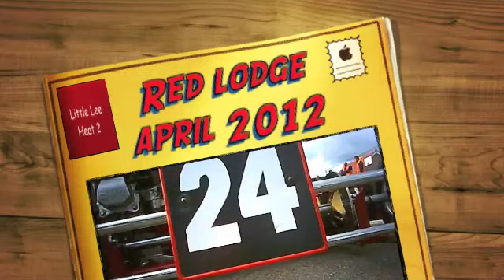Red lodge april 12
heat 2